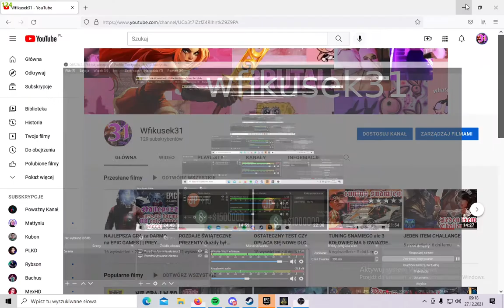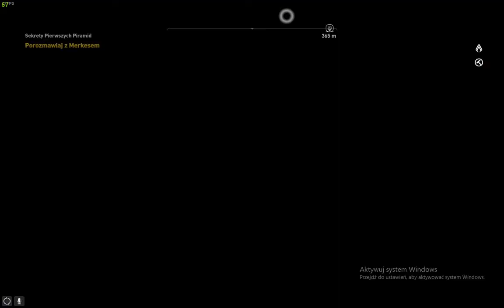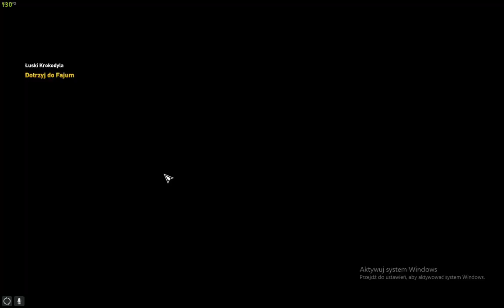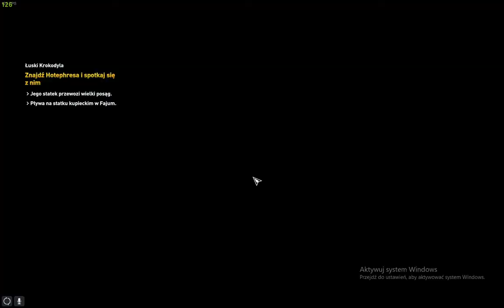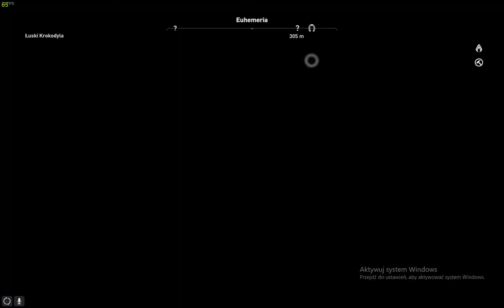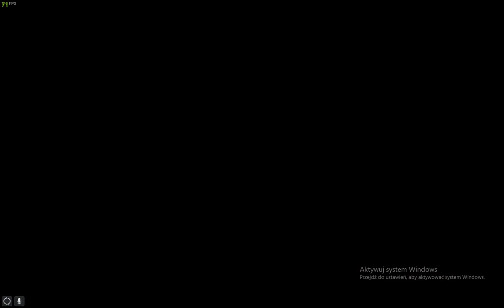KRWAWA NOC ... NAJGORSZE MISJE w GRACH KOMPUTEROWYCH ||| Assassins Creed Origins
siemka ujwie co to za odcinek oraz on wie czemu ta gra nie była grana częściej na kanał skoro jest jakiś garen nie zrozumiałe misje zagadki itd
wiec nie wiem czy bedzie wiecej odcinków
będzie jak juz jak dacie like suba oraz fajne wyswietlenia będą
a jak nie będą to jutro preyco był za free na epic games

teraz na epic games za free control co juz był wiec nie nagrywam z tego nic